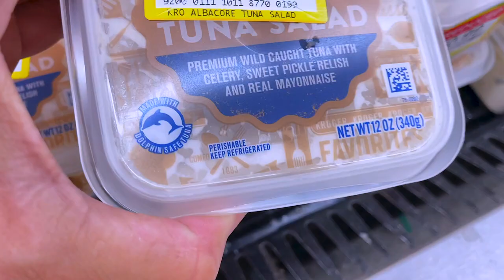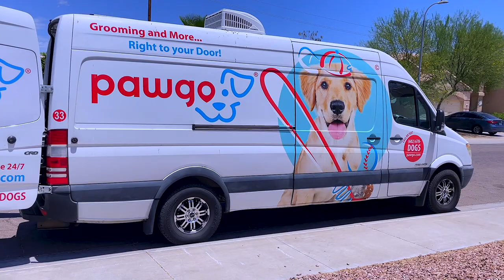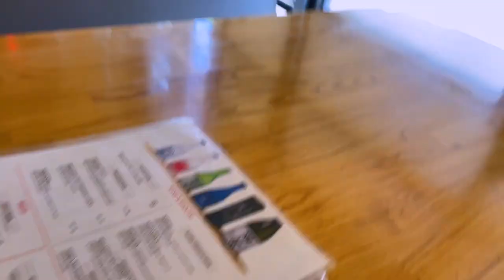Japanese Lunch Date With My ? - Budget Grocery Shopping Finally Eating Solids Now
WRITE OR SEND US LOVE GIFTS TO:
Muffinismylovers

SOME OF MY FAVORITE SITES